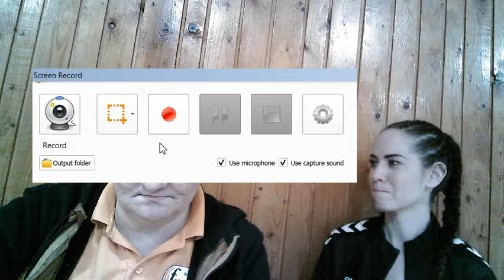A CSALLÓKÖZI MAGYAR-MAGYAR NŐI KÉZIRANGADÓN LEISKOLÁZTA A CSALLÓKÖZARANYOS A NYÁRASDOT - TÓTH ANETT